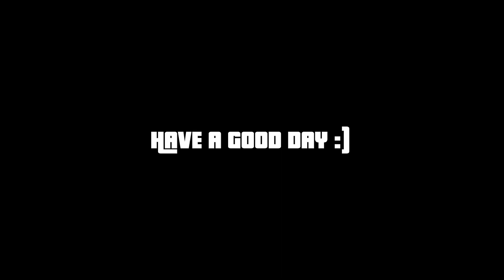Drug Dealer and Gun Van Location (4/17/2024)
Daily gun van and drug dealer locations in GTA Online for April 17, 2024